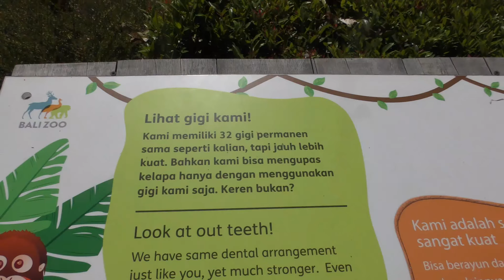Orangutan,オラウータン,バリ動物園,Bali Zoo,Kampung Sumatra,Indonesia,インドネシア,Bali,バリ島, Pulau Bali,